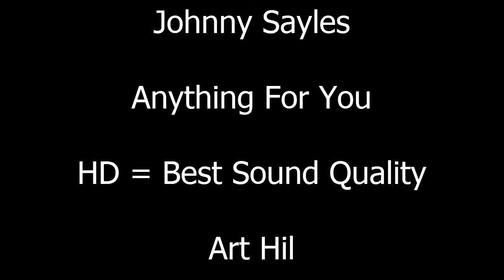Johnny Sayles - Anything For You